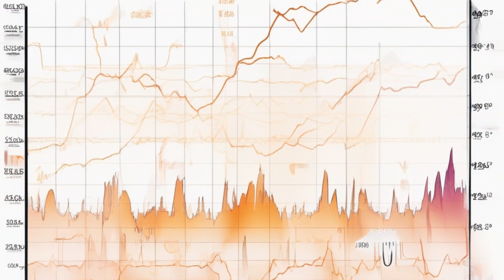Life During Europe's Coldest Centuries!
[00:01:09] - Medieval European Winters: From Warm Period to Little Ice Age
[00:02:21] - Little Ice Age: Impact on Europe and Greenland
[00:04:17] - Coping with Harsh Winters: Medieval Struggles and Perceptions
[00:05:21] - Life in Medieval Castles: Challenges and Adaptations
[00:08:49] - Feudal Society and Winter Survival: Food and Clothing

Step back in time to the chilling winters of medieval Europe. In this video, we delve into the harsh realities of the Little Ice Age and how people coped without modern comforts. Discover the ingenious survival methods, the impact on daily life, and the surprising resilience of our ancestors. If you're fascinated by history and survival stories, this video is a must-watch.